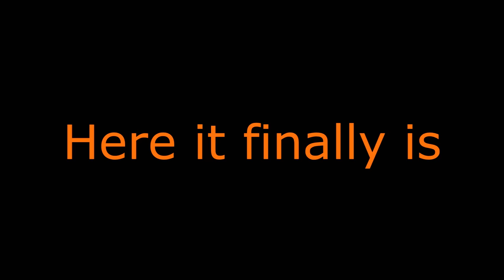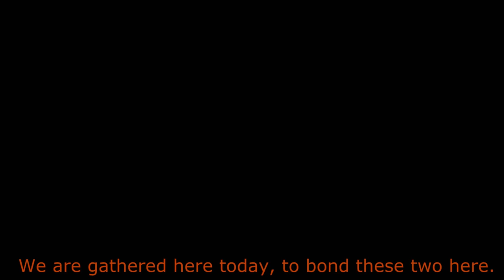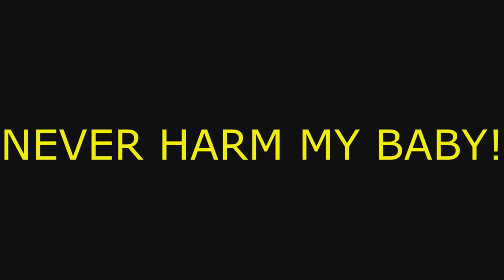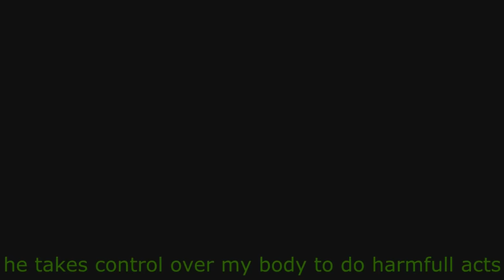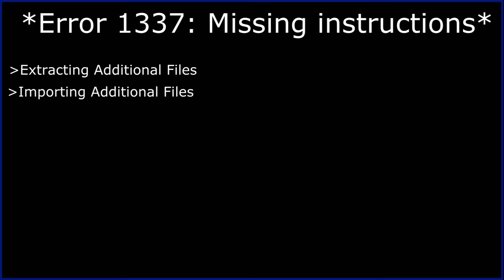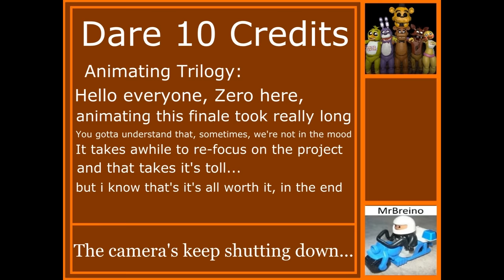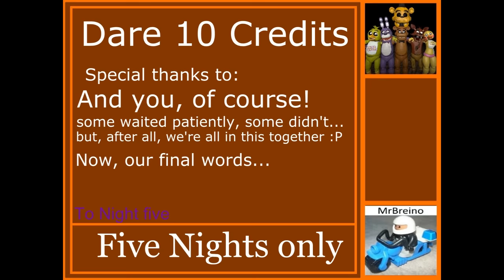SFM/FNAF - Dare 10 SEASON 1 FINALE-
FINALLY, here it Dare 10! It's a lengthy video as you can see.

The main reason it so long is because: Lip sync. It's very abnoxious and time-consuming especially with long lines, therefore it's very boring to do.

Don't expect too much from this video, so you don't get dissapointed ;P

Without the help of MrBreino, it wouldn't be finished for a few weeks, so thanks Breino!

These two music tracks are used in this video, they belong to their respectufull owners:

The dramatic ones belong to MrBreino.

MrBreino will upload a video with additional artwork/posters and a extra scene.